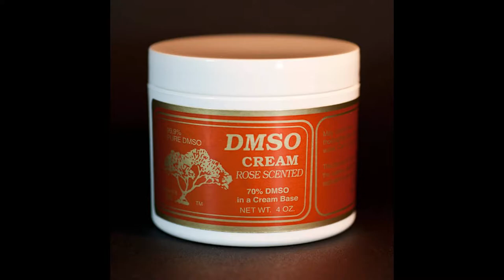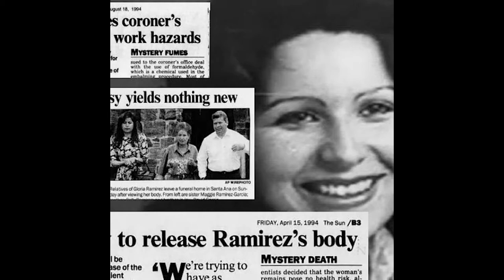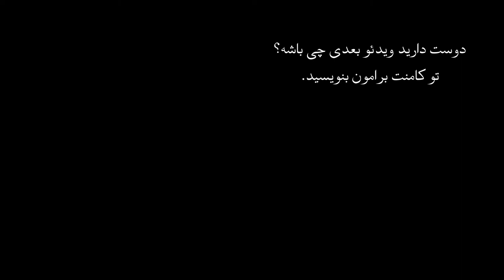اپیزود دوم حوادث - داستان واقعی بانوی سمی، گلوریا رامیرز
زنی به بیمارستان مراجعه کرد که باعث شد هرکس که با او در ارتباط است دچار مشکلاتی برای سلامتی اش شد